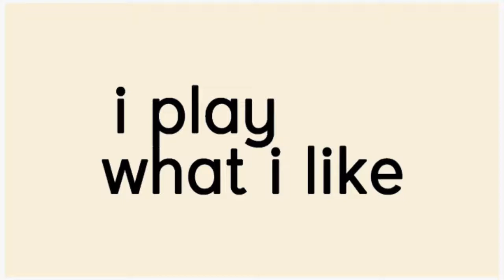i play what i like(Mix06) - VEEZ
No Rules. No Fixed Genre. No Boundaries. Just a POSITIVE VIBE, Enjoy! - VEEZ